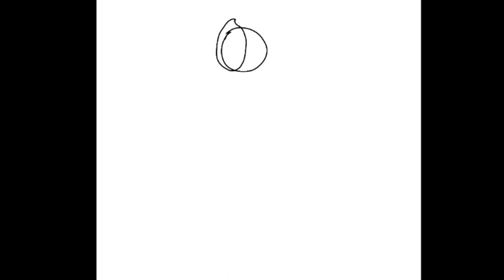Oc speedpaint~ dahlia (read discription)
I made this before daily meme I just posted the daily meme first